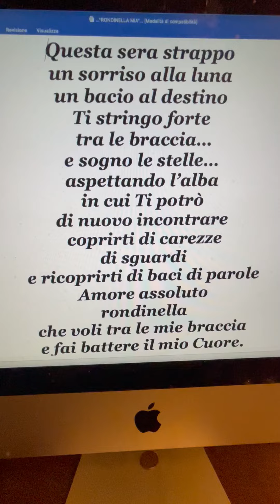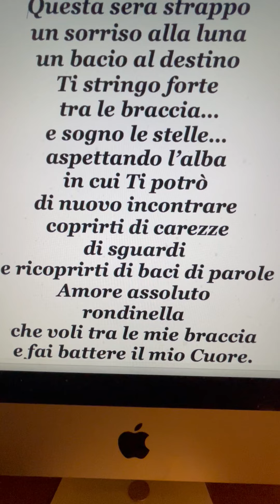...RONDINELLA MIA... Poesia Di Stefano Bersani 💞